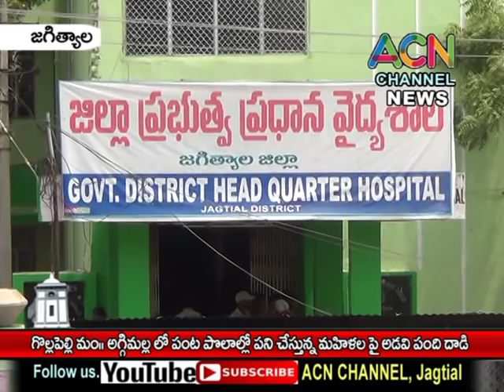జగిత్యాల ; గొల్లపల్లి మం. అగ్గిమల్ల లో పంట పొలం లో పని చేస్తున్న మహిళల పై అడవి పండి దాడి